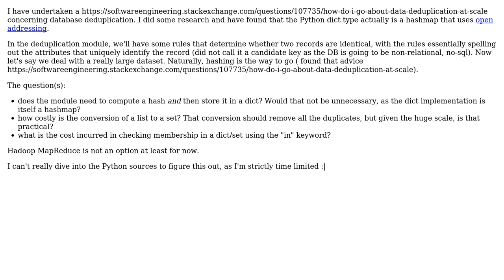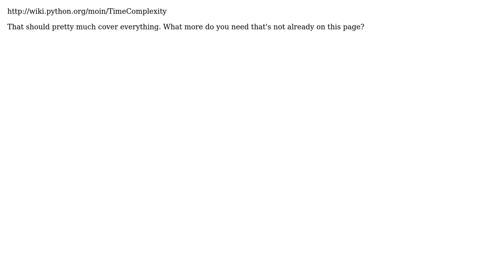Software Engineering: How costly are the Python dict and set in-built types?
With thanks & praise to God, and with thanks to the many people who have made this project possible! | Content (except music & images) licensed under CC BY-SA | Music | Images & others | With thanks to user yati sagade user S.Lott and the Stack Exchange Network Trademarks are property of their respective owners. You are responsible for your own actions.